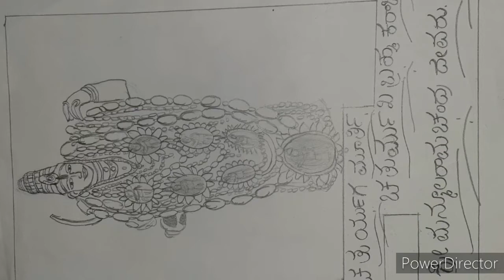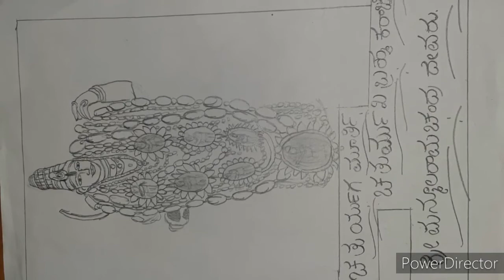Moola rama devaru drawing of uttaradimath on the occasion of Sri satyatmateerthara Peetharohana day.